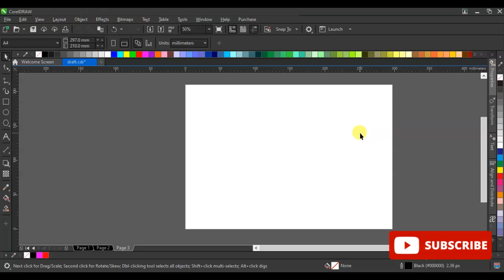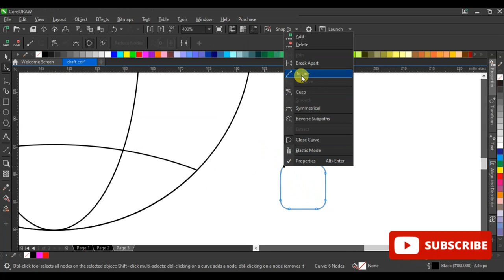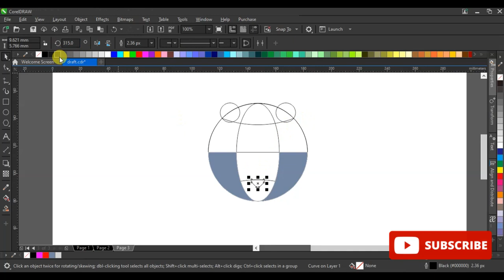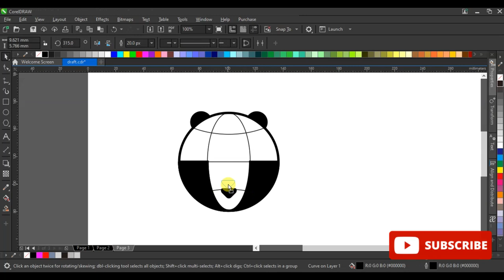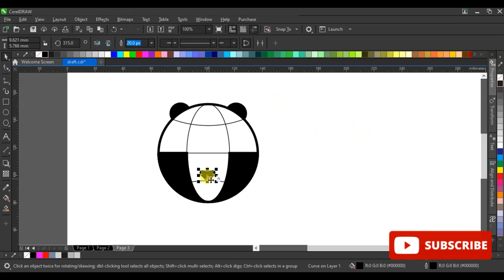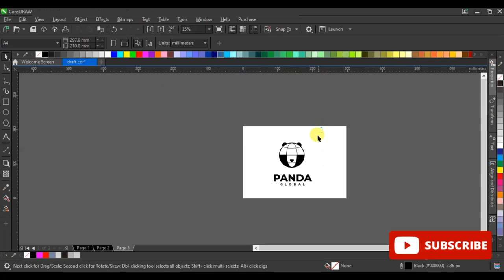Daily logo challenge day 3 - Panda Logo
Panda, panda, panda. Today we will be working on a logo featuring one of the world's most beloved animals. The panda bear. Logo Prompt: Panda Logo. Nonprofit Name Ideas: Panda Global, Bamboo, Endangered Panda Conservation.